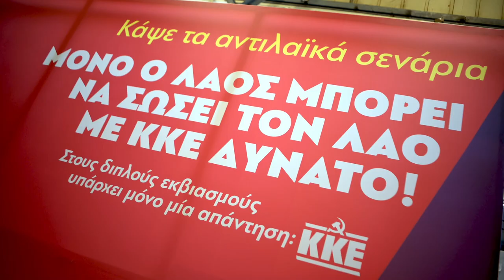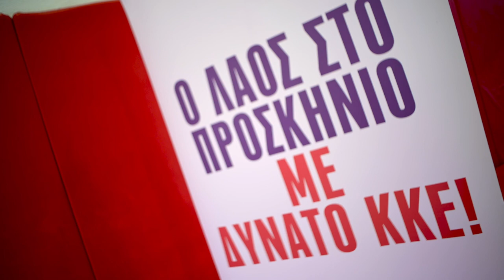Ομιλία του Δ. Κουτσούμπα σε συγκέντρωση στο Χαλάνδρι